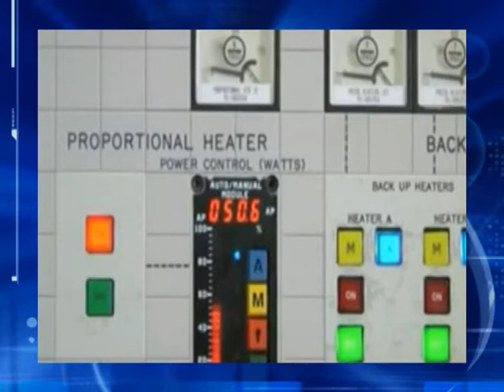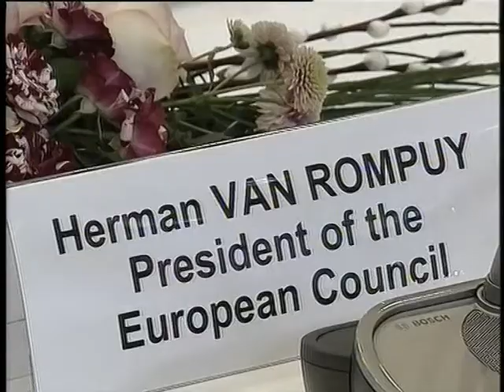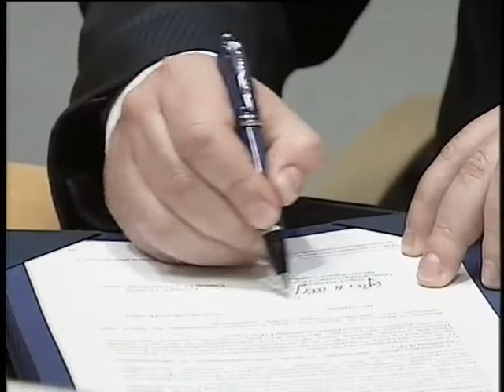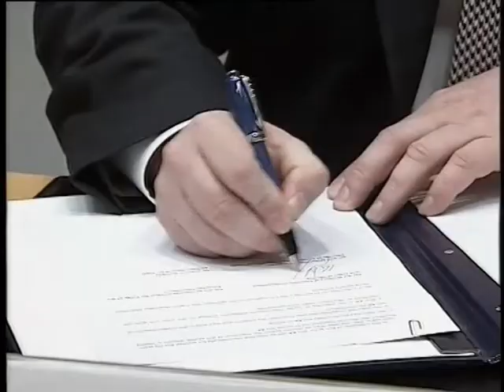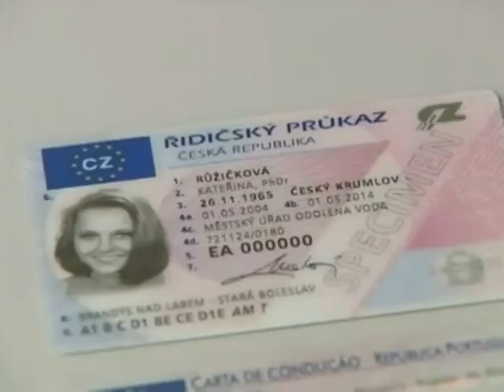Шлях до Європи на 04.04.13 хр 12 хв 00 с